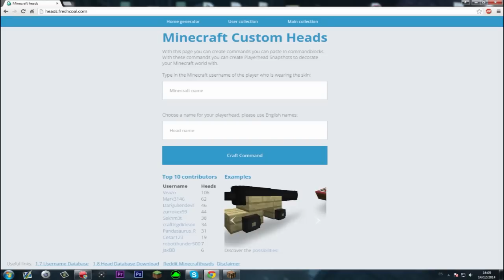Minecraft 1.8[Tutorial] Mini bloques en minecraft para decoración [Minecraft mini blocks decoration]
♦ Skype: LastWishEsp